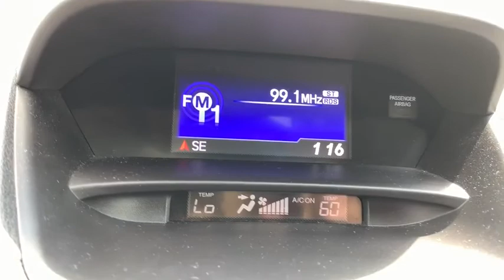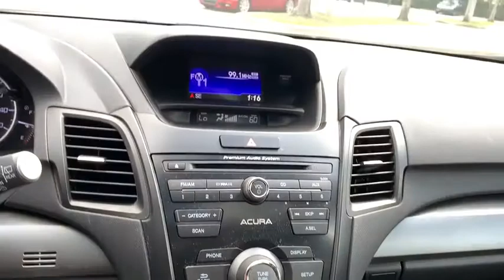2016 Acura RDX West Palm Beach, Palm Beach Gardens, Royal Palm Beach, Wellington, Near me APAH013146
Crystal Black Pearl Used 2016 Acura RDX available  in West Palm Beach, Florida at Napletons Palm Beach Acura. Servicing the Palm Beach Gardens, Royal Palm Beach, Wellington, FL area.

STOP AND READ THIS IMPORTANT CONSUMER INFORMATION!!! Due to our EXTREME LOW PRICE POLICY, we have a large volume of customers responding daily to our online vehicles. Some cars only last a few days and SOME SELL WITHIN THE FIRST 24 HOURS!!! Don't delay call today! Do not waste time sending us emails where you might miss out on this low, low price opportunity. CALL US RIGHT AWAY instead for your best chance at taking advantage of all the savings! Reconditioning cost will be added to the sales price.brbrRecent Arrival! Priced below KBB Fair Purchase Price!br20/29 City/Highway MPGbrAwards:br * 2016 KBB.com 10 Best Luxury Cars Under $35,000 * 2016 KBB.com 5-Year Cost to Own Awardsbr2016 Kelley Blue Book Brand Image Awards are based on the Brand Watch(tm) study from Kelley Blue Book Market Intelligence. Award calculated among non-luxury shoppers.  Kelley Blue Book is a registered trademark of Kelley Blue Book Co., Inc.brbrWe are located Just West of the Turnpike at 6870 Okeechobee BLVD in West Palm Beach, FL!!! Come and see us TODAY!!! Napleton's Palm Beach Acura proudly serving the following communities West Palm Beach, Wellington, Boynton Beach, Delray, Royal Palm Beach, Ft. Pierce, Stuart, Jupiter, Pembroke Pines, Green Acres, Palm Springs & Palm Beach Gardens.